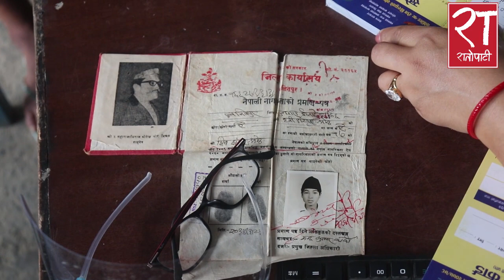जेष्ठ नागरिक भन्छन्–‘सरकार दोश्रो खोपमा धोका नहोस्’